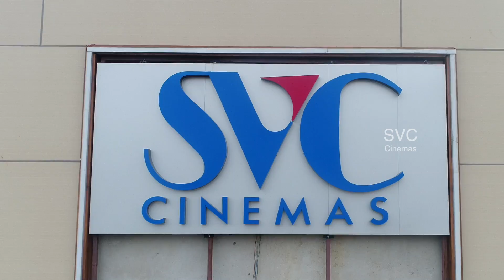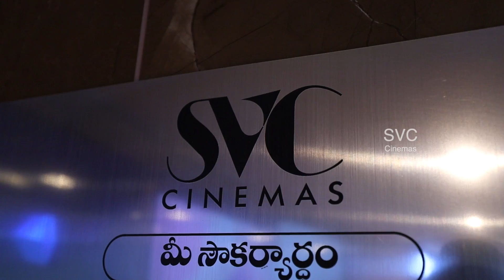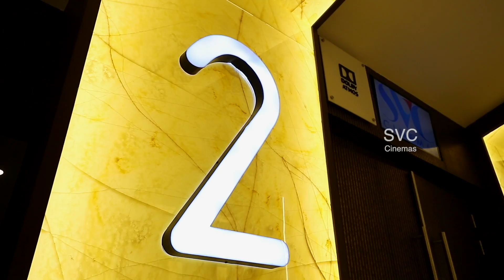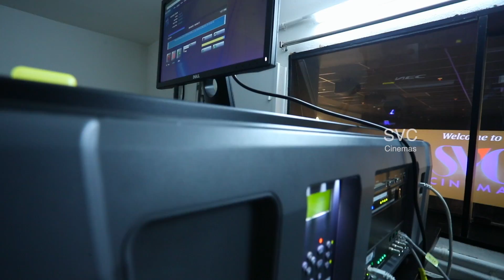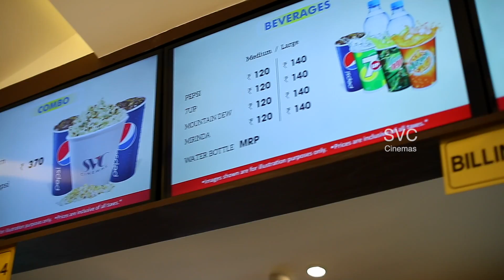svccinemas citysquaremall kurnool viaaivphotography